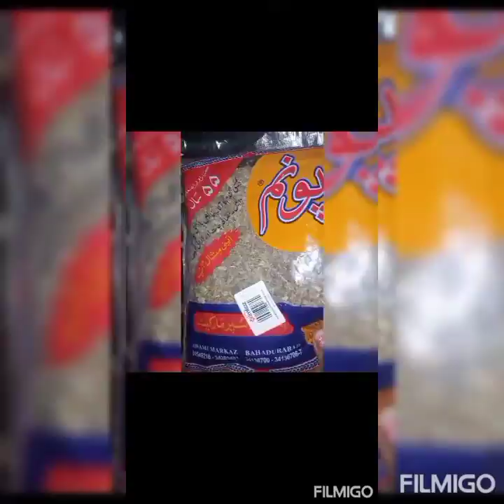what I cooked today 😋😋